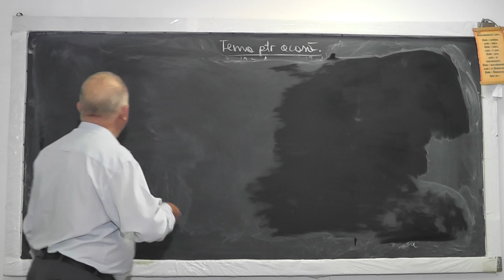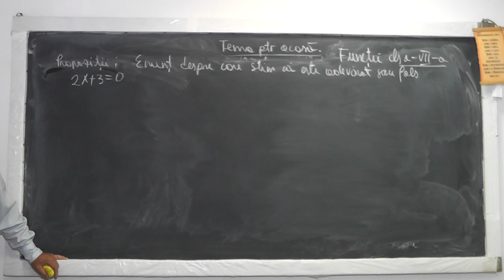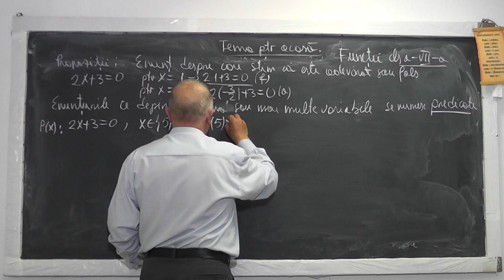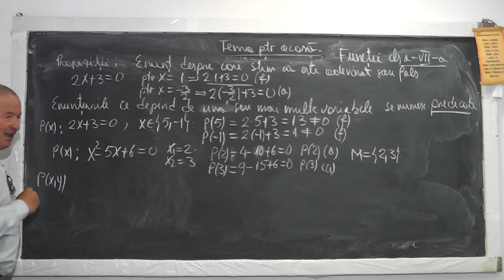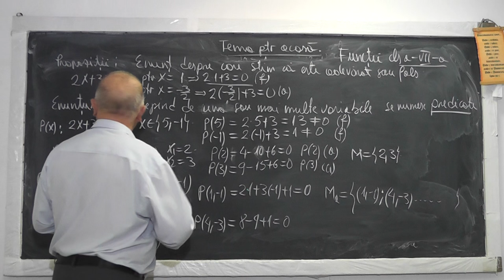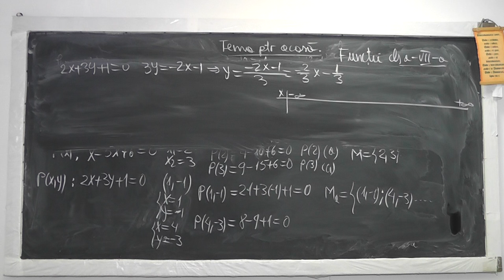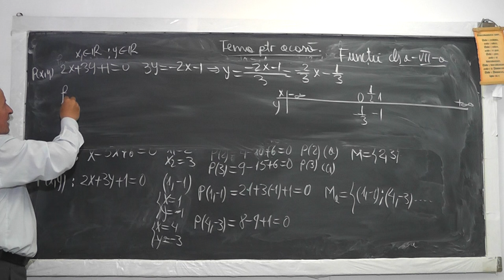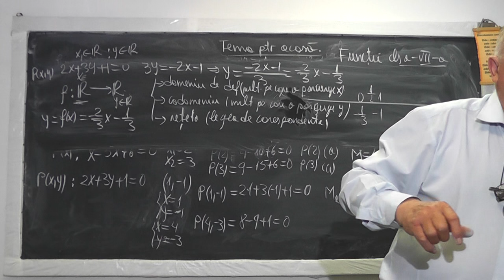Lectia 972 - De la functii trigonometrice la NOTIUNEA de Functie, predata la Clasa 7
Aceste lectii sunt sustinute de voi si daca va sunt utile, as aprecia un Like, Share, Comment - In aceasta lectie de matematica pe care o puteti vedea in direct si pe plecam de la functiile trigonometrice (sin, cos, tg, ctg) si descoperim ca discutam de o notiune noua, aceea de FUNCTIE. Ce este o functie? Descoperiti mai multe in aceasta lectie.